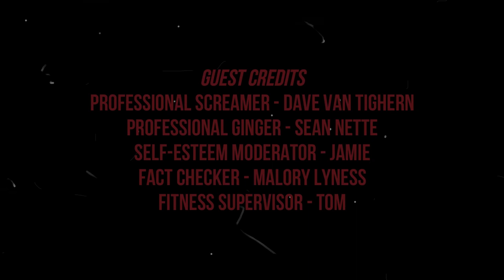NearlyCo-op w/BlitzGirl: Halo 3 | Part 1 LAG AND RAMPAGES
Lag was pretty bad but BlitzGirl and I had a blast!